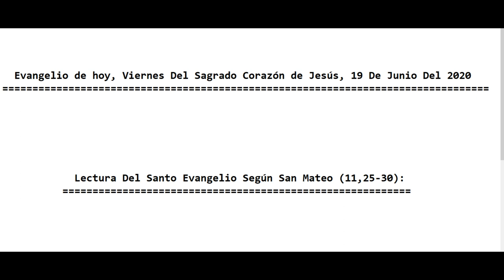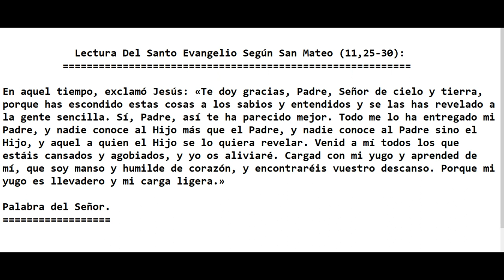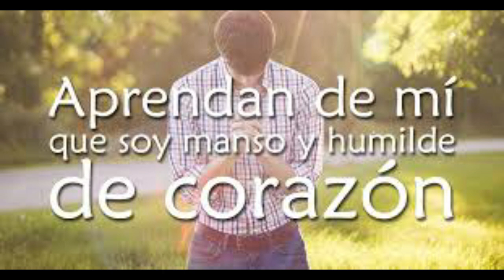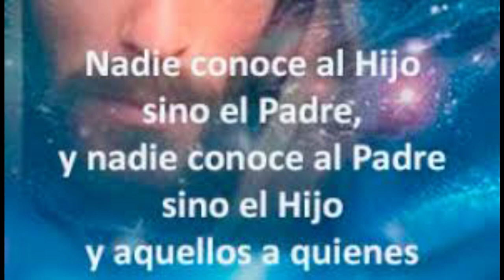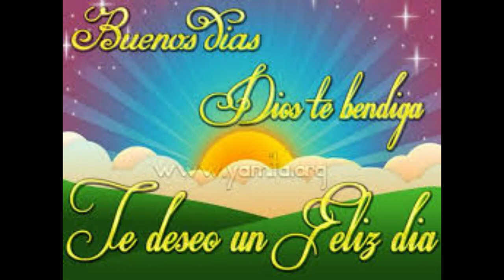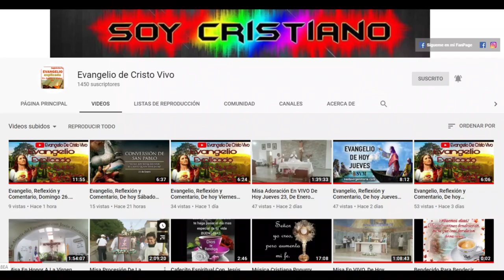Evangelio De hoy Viernes 19 De Junio Solemnidad Del Sagrado Corazón de Jesús, 2020 P. Alberto (C.P)